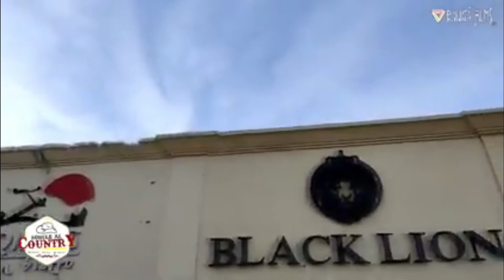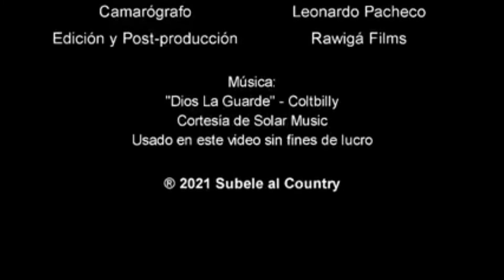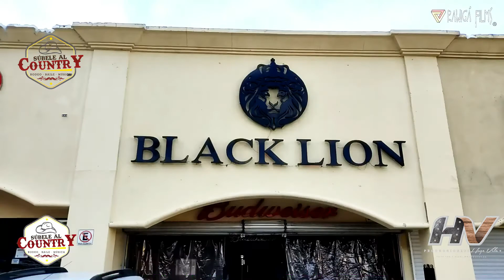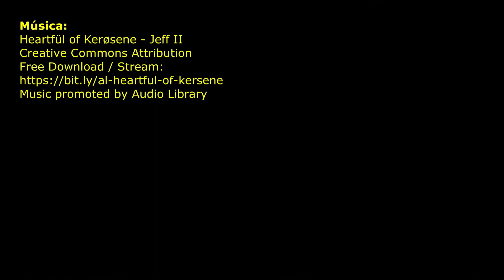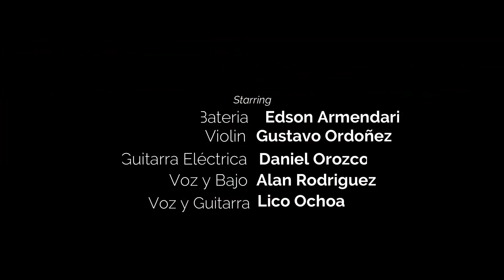SUBELE AL COUNTRY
entrevista a Alan Rodriguez, una charla con ColtBilly, noticias y hasta bloopers